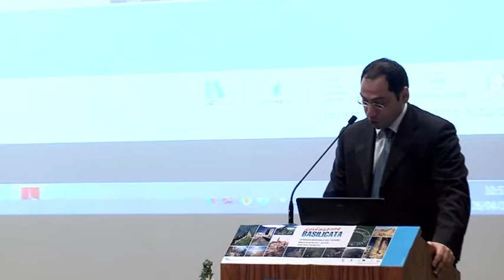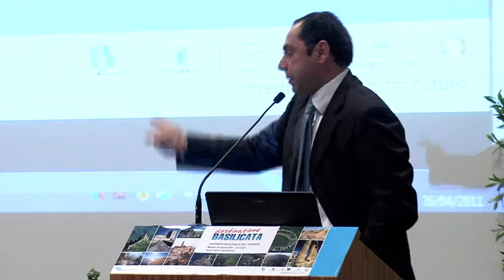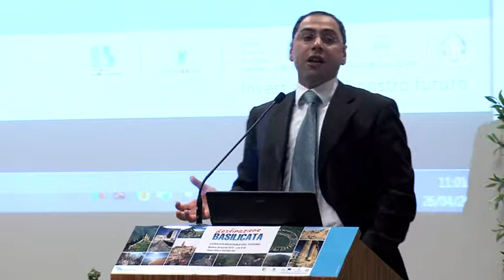Destinazione Basilicata: intervento del presidente della Provincia di Potenza, Lacorazza